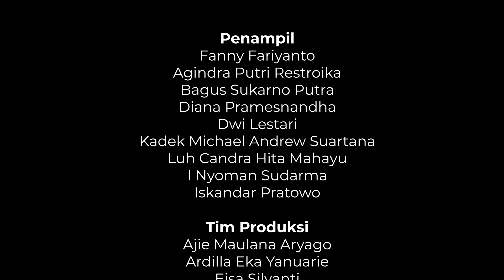Tari Kreasi Modern "Asmaradana" Video Dance Performance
Ketika Rasa dan Raga bersatu dalam Rupa
Menjelma di kemegahan alam Bumi Gora
Hadirkan gemerlap dan gelora yang tak terkira
Bergemalah, Asmaradana

Dipersembahkan oleh Tim Media Kanwil DJPb NTB 2022

Pemeran :
Fanny Fariyanto
Agindra Putri Restroika
Bagus Soekarno Putra
Diana Pramesnandha
Dwi Lestari
I nyoman Sudarma
Iskandar Pratowo
Kadek Michael Andrew Suartana
Luh Candra Hita Mahayu

Tim Produksi :
Ajie Maulana Aryago
Ardilla Eka Yanuarie
Eisa Silvanti
Kanti Rahmawati
Mia Sukmadewi
Vanissa Syafina Maulidya Fitri

Terimakasih kepada
KPPN Mataram, KPPN Selong, KPPN Sumbawa Barat, KPPN Bima
LKP Seni Suci Mataram
Dulang Mas
Enfinitymy